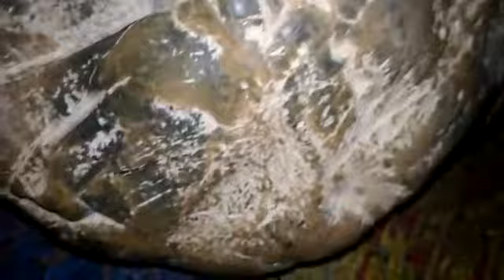7 Kg Idocrase Aceh